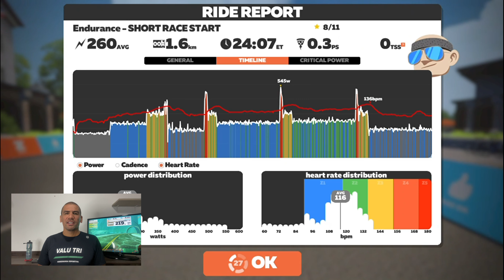🆓TREINO NO ZWIFT - SHORT SPRINT ENDURANCE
Nesse vídeo você vai realizar um TREINO NO ZWIFT em uma zona intensidade z2 com estímulos intensos, fazendo tiros curtos na z5
e intervalos na z3-z4. Seria como se estivéssemos fazendo arrancadas.

Este treino no Zwift vamos chamar de SHORT SPRINT ENDURANCE, pois vamos ter a chance de treinar essas habilidades .

É um treino onde vamos trabalhar sua capacidade de recuperação a fadiga após estímulos intensos.

Tenho certeza que você vai gostar.

Vamos Trabalhar com Percepção subjetiva de esforço apenas, então você que está começando agora a pedalar vai entender bem como será nosso treino.

Como você está sem rolo e medidor de Potência, vamos usar uma escala de percepção de esforço que representa como você deve estar “percebendo o esforço que você está fazendo”.

A resistência do rolo ou as marchas de sua bicicleta serão a forma para você regular a intensidade do treino, seguindo o que está acontecendo na tela.

Vamos juntos fazer treinos de 30-40 minutos, posso dizer que você vai treinar de graça no zwift.

Deixando claro que as imagens são referentes aos treinos que eu fiz, utilizando um rolo e medidor de potência.

As imagens servem de referência para você seguir fazendo o esforço equivalente.

Essa série de vídeos é pra Galera iniciante e que quer treinar indoor, mas ainda não tem os equipamentos necessários para rodar no ZWIFT.

Por questões de Direitos autorais, não utilizaremos músicas com Direitos Autorais nos vídeos.

Se estiver com dúvidas sobre as zonas de treinamento e como funciona a percepção subjetiva de esforço, assista esse vídeo

Ligue o Ventilador, separe sua garrafinha dágua e vamos pedalar.

DESCRIÇÃO DO VÍDEO EM CAPÍTULOS

00:00 INTRODUÇÃO TREINO SHORT SPRINT
00:33 INICIANDO O TREINO
40:09 OBRIGADO POR PEDALAR COM A GENTE

Gostou do treino?
Deixe o seu comentário neste vídeo.

Quer me seguir no Strava adicione ÍTALO VALU

Me adiciona no ZWIFT meu avatar é ITALO VALU e vem treinar com a gente.

Informação dos equipamentos utilizados
Na bike um medidor de potência POWER2MAX
Rolo Saris Hammer 3 Relação 53/39 por 11/25
laptop samsung expert

Então deixe seu like e compartilhe esse vídeo com um amigo que ainda não tem o Zwift e os equipamentos como rolo inteligente ou um Medidor de potência, além de também fortalecer o nosso canal .

Não se esqueça de comentar sobre sua experiência no Zwift,
Deixe suas dúvidas e sugestões também.

E se você procura uma Assessoria de Triathlon, Corrida ou Ciclismo é só mandar uma mensagem nos links abaixo